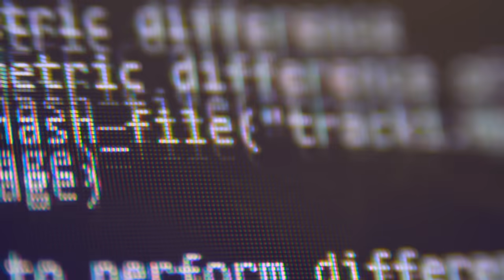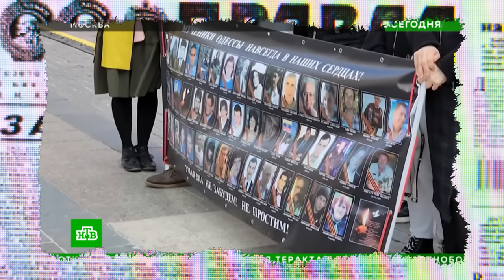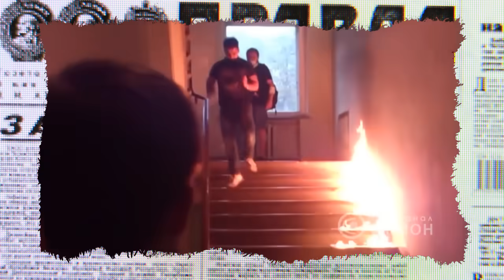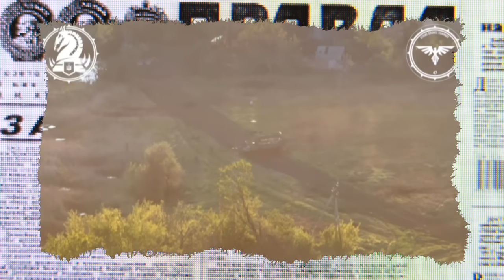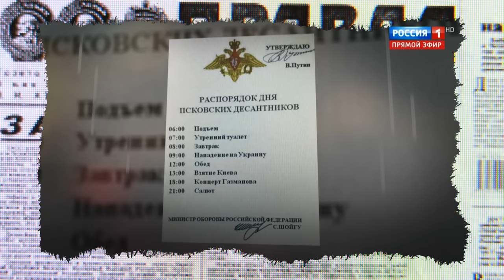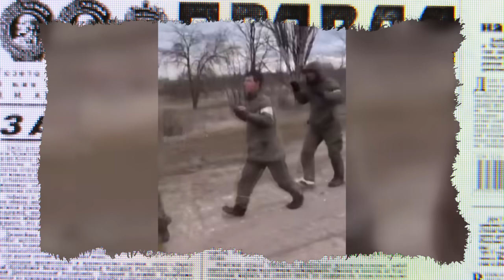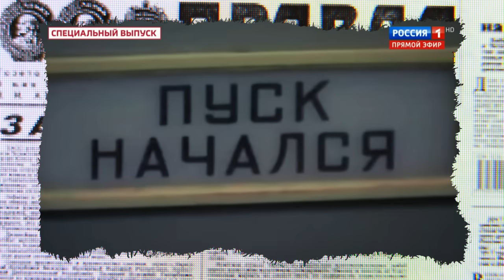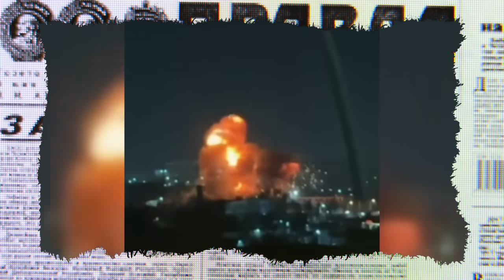Кеосаян ДОГРАВСЯ! ЦЯ АХІНЕЯ зведе з розуму кожного росіянина! ОБЕРЕЖНО! Антизомбі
Дивіться в Антизомбі зараз!
Мавпочки викрали ідею, яку Україна реалізувала у 2022 році. При цьому, судячи з усього, самі не розуміють наскільки убогою вийшла пародія - докладніше дивіться в новому сюжеті програми Антизомбі!

👕 Хочете бути на стилі? Наш мерч чекає на вас в інсті

Не соромтеся, друзі, запитуйте!